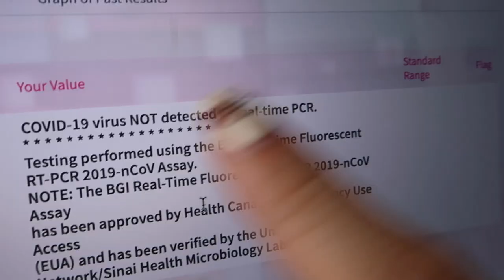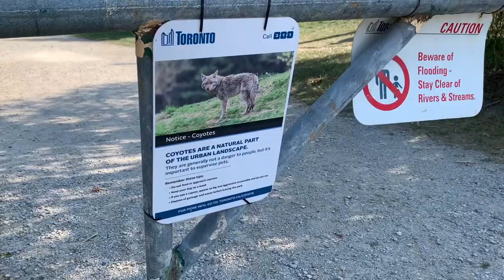VLOG 我去做covid19檢測了、馬來西亞菜、開箱adidas新鞋、烤全雞 | It's Jcnana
記得開CC字幕 :) 我1AM用血淚打的

【 來找我玩！ 】
B站：ItsJcnana Weibo: Jcnana蒨蒨

三扣針織外套 我包色了 ㄏㄏ

【 開箱的 】
Adidas 球鞋

【 AD 】
蘭蔻超未來肌因賦活露 小黑瓶 現在有免費兌換可以試試看

【 字幕 】讓更多有需要的人看到影片！
如果你們想要幫忙一起上中/英字幕的話：
非常感謝你！

【 filming equipment 】
vlogging 相機